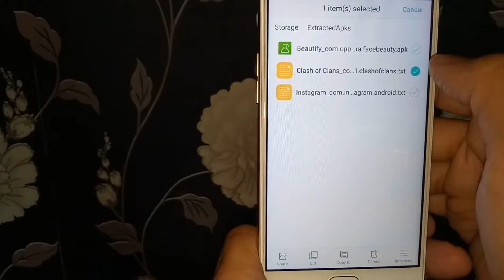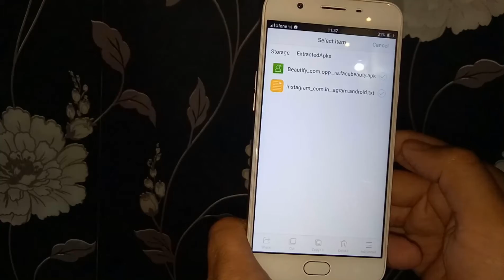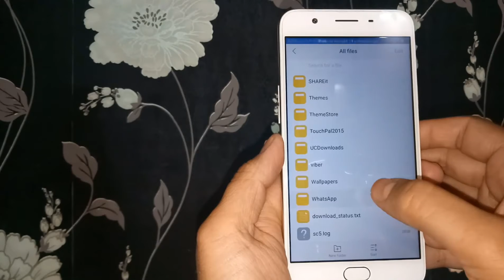How to send Games and Apps with Whatsapp !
In this video i will show yo how to share games and apps with whatsapp.

Is video main may aap ko bataon ga k aap whatsapp say kaisay games or apps share kr sktay hain